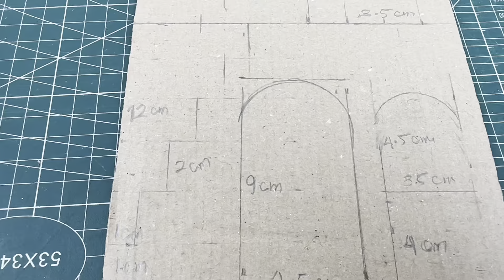How to make Christmas Nativity Scene made from Cardboard || DIY CHRISTMAS CRIB